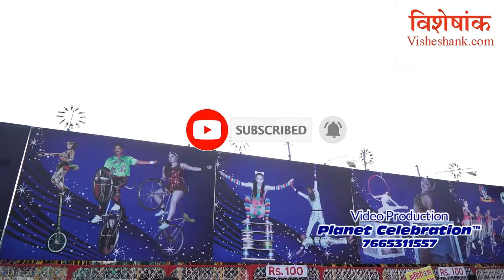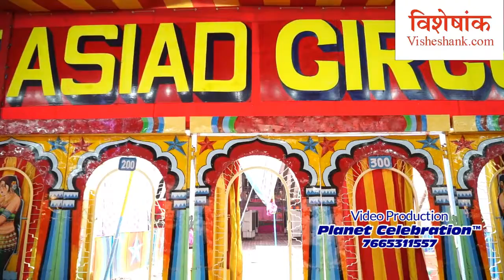Top Most Popular Circus in India Best Circus in India ASIAD Circus Show Entertainment Circus Show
Youtube.com/Visheshank